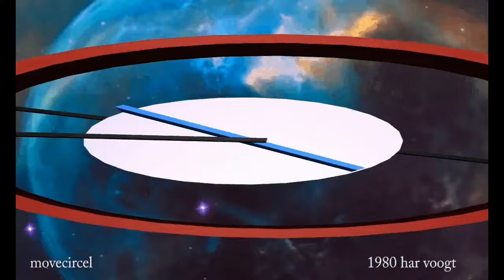movecircel sp 02 xt